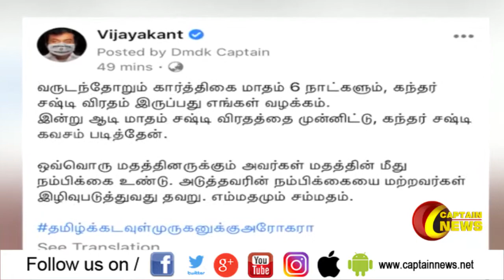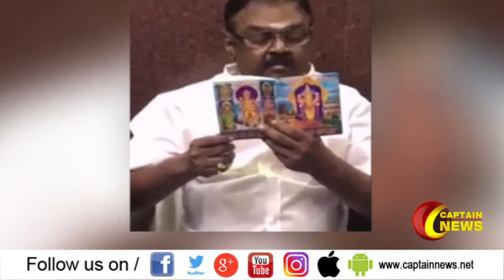ஆடி மாத சஷ்டி விரதத்தை முன்னிட்டு தேமுதிக தலைவர் கேப்டன் விஜயகாந்த் கந்த சஷ்டி கவசம் படித்தார்.